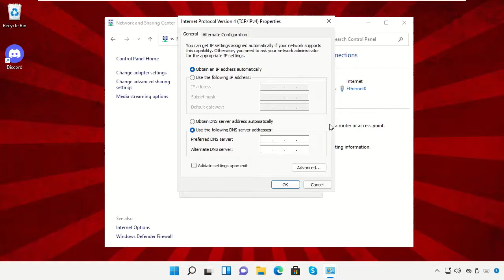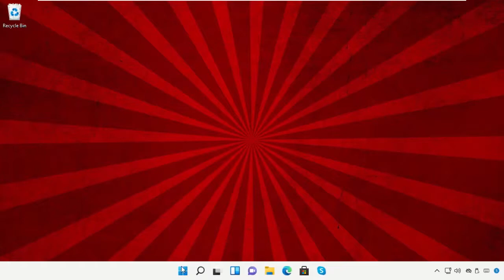Come risolvere il problema di connessione di Discord in Windows 11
Tutorial : [ Come risolvere il problema di connessione di Discord in Windows 11 ]